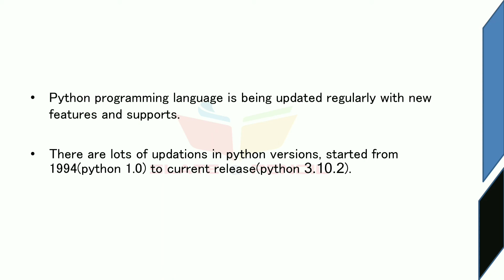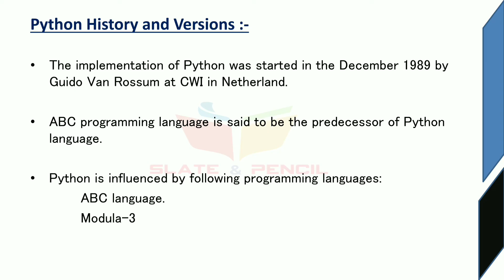Python Programming|Python History and Versions|Malayalam Tutorial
SEMESTER III
XXXXA11– Python Programming
Contact Hours per Week: 4T
Number of Credits: 4
Number of Contact Hours: 64
Course Evaluation: Internal – 20 Marks + External – 80 Marks
Outcome of the Course:
• Understand various statements, data types and functions in Python
• Develop programs in Python programming language
• Understand the basics of Object oriented programming using Python
Objectives of the Course:
• To learn basics of Python programming
• To learn decision making, looping and functions in Python
• Understand Object Oriented Programming using Python
Prerequisites:
• Knowledge of C language.
Introduction to python, features, IDLE, python interpreter, Writing and executing python scripts,
comments, identifiers, keywords, variables, data type, operators, operator precedence and
associativity, statements, expressions, user inputs, type function, eval function, print function.
Boolean expressions, Simple if statement, if-elif-else statement, compound boolean expressions,
nesting, multi way decisions. Loops: The while statement, range functions, the for statement, nested
loops, break and continue statements, infinite loops.
Functions, built-in functions, mathematical functions, date time functions, random numbers, writing
user defined functions, composition of functions, parameter and arguments, default parameters,
function calls, return statement, using global variables, recursion.
37 | P a g e Board of Studies UG | Computer Science& Applications | University of Calicut
String and string operations, List- creating list, accessing, updating and deleting elements from a
list, basic list operations. Tuple- creating and accessing tuples in python, basic tuple operations.
Dictionary, built in methods to access, update and delete dictionary values. Set and basic operations
on a set.
References:
1. E. Balaguruswamy, Introduction to Computing and Problem Solving Using Python
2. Richard L. Halterman, Learning To Program With Python
3. Martin C. Brown, Python: The Complete Reference.